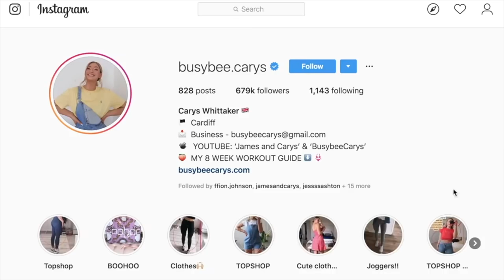MOVING INTO OUR DREAM HOUSE!! | James and Carys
HEY GUYS!!! We hope you enjoy todays videoooo, thank you so much for all your love and support on the recent videos! WE LOVE YOU ALL